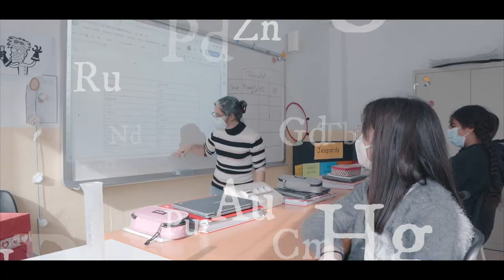Institut Escola Greda (Olot)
L’institut escola GREDA és un centre públic de la Generalitat de Catalunya que comença a caminar el curs 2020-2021 afegint als cursos d’infantil i primària, dues línies inicials de 1r d’ESO que s’aniran incrementant cada any fins arribar a 4t d’ESO el curs 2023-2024.
El centre ocupa l’edifici de l’antiga Escola Llar Lluís M. Mestras i acull alumnat d’Olot i dels pobles de Sant Jaume de Llierca, Sant Joan les Fonts, la Vall de Bianya i del nucli de la Canya.
L’IE GREDA vol ser un centre innovador i per això basem el nostre projecte educatiu en dos eixos principals: les noves tecnologies, a través del projecte “Connect@ts al segle XXI”, i el plurilingüisme del nostre alumnat.